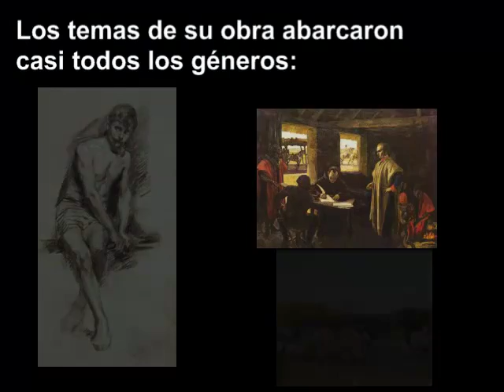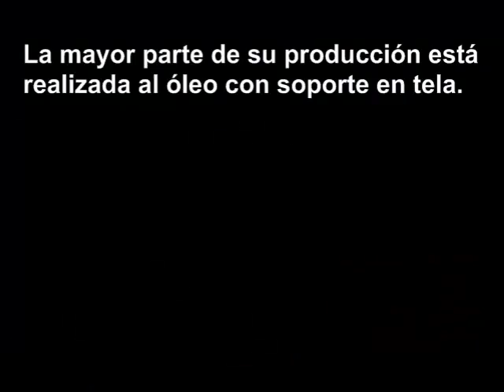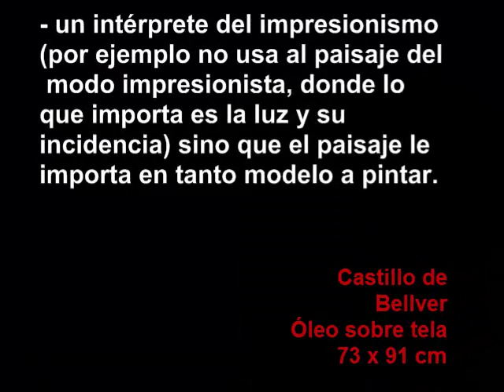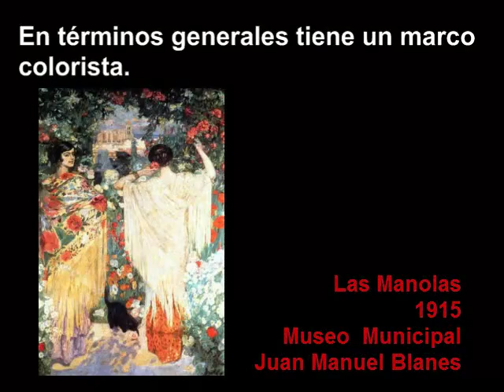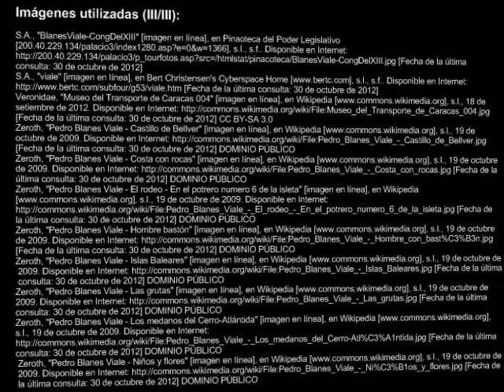Pedro Blanes Viale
Breves apuntes sobre la vida y la obra del artista uruguayo Pedro Blanes Viale.